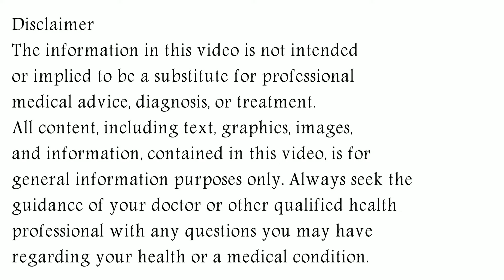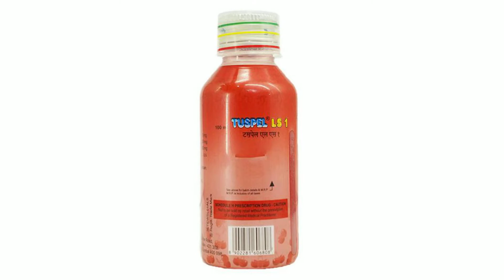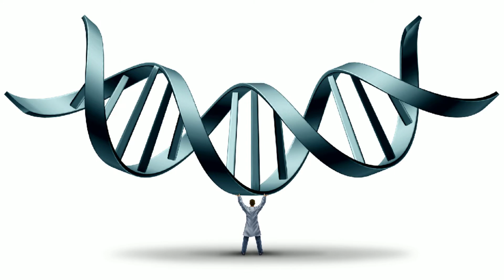Tuspel LS 1 Syrup Uses, Dosage & Side Effects in Hindi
In this video, we will discuss what are the uses and benefits of tuspel ls 1 syrup. How to use tuspel ls 1 syrup. We will also discuss what are the side effects of tuspel ls 1 syrup. Watch the complete video for detailed review of tuspel ls 1 syrup in hindi.